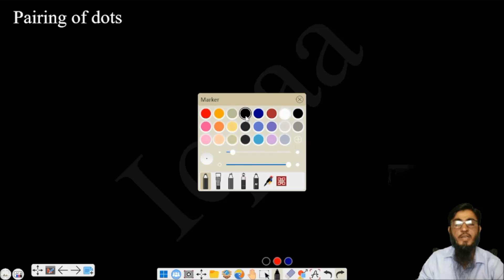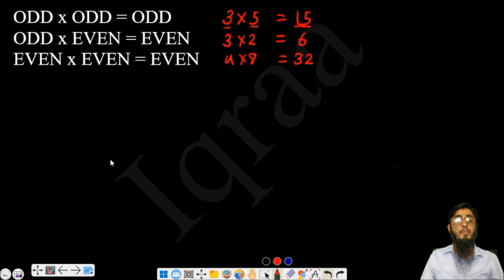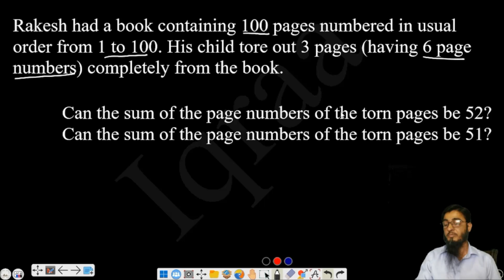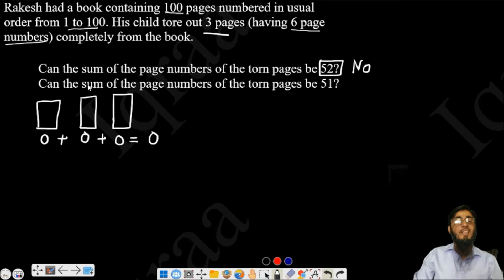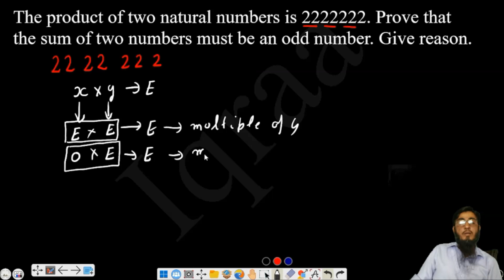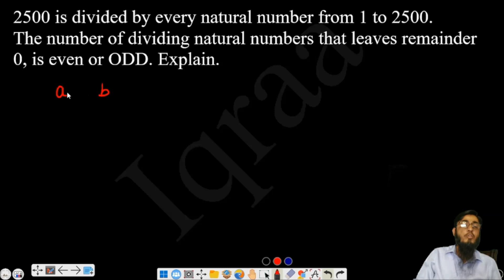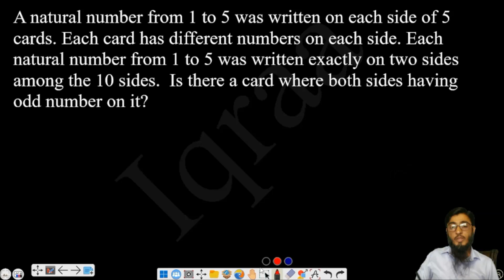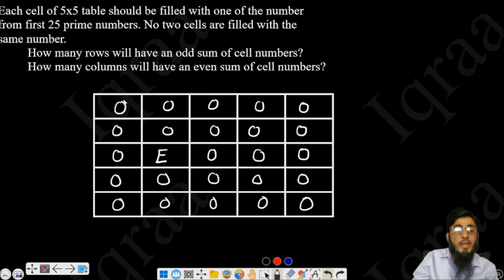Odd Even [out of the box thinking Solving NMTC and Olympiad problems using this unique concept]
Thinking out of the box means to think differently. To think from the different perspective. It means to solve problem through an indirect and creative approach, using reasoning that is not otherwise immediately obvious, and involving ideas that may not be otherwise obtainable by using traditional step-by-step logic.
Every one of us at some point of time tries to solve riddles and crossword problems in the newspaper or magazines. This is sufficient to prove that everyone spend some time to solve unpractical problems and enjoy it. The only reason we try is the desire to solve it and our deeper curiosity. Every child has a curiosity for mathematics but the teachers and education system kills it.